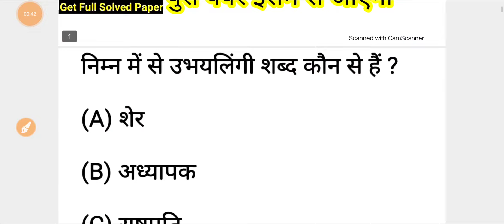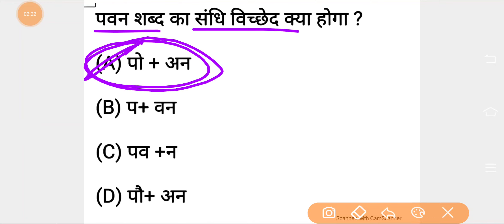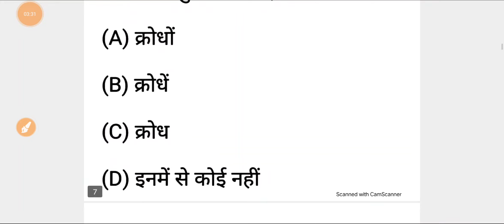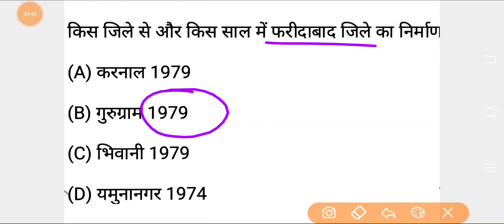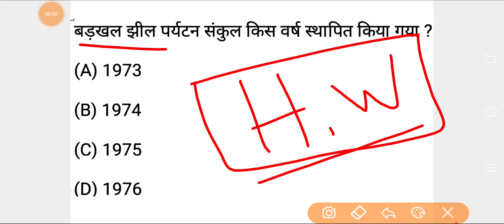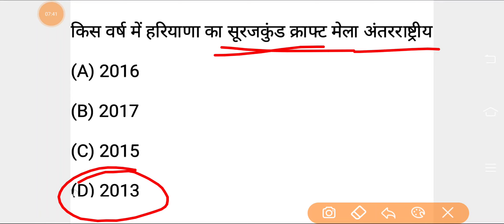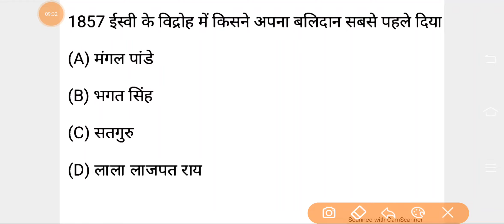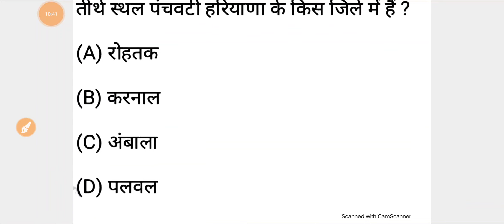Htet pgt online coaching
Topic Cover – Haryana Htet Exam 2022 Online Class - 1 Including ( haryana gk india gk and general hindi question.